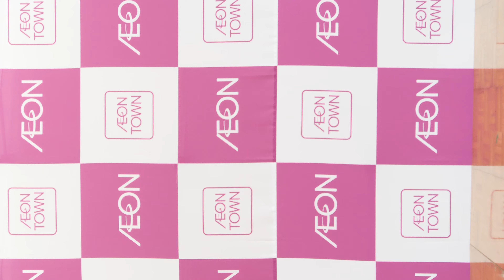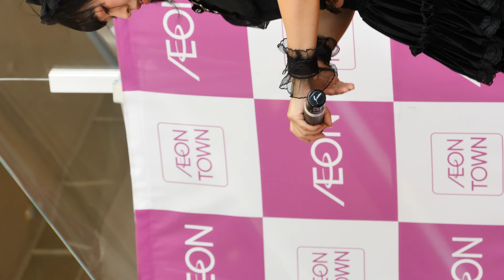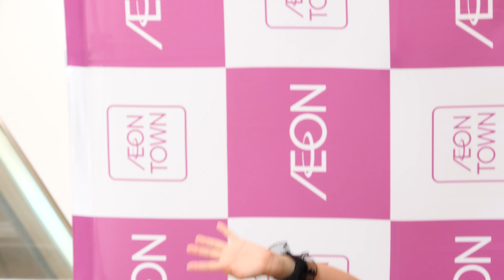【 縦動画 】 Candy Cross 2024年06月16日 IDOL TOUR 2024 ①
イオンタウン防府 イーストコート
Candy Cross公式 X